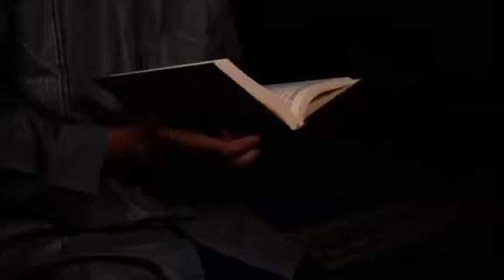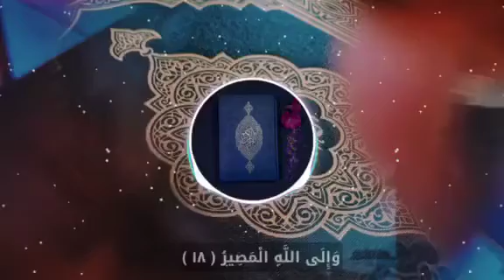ما تيسر من سورة فاطر